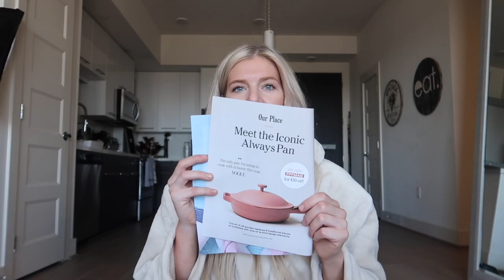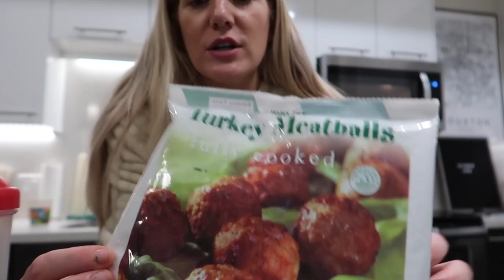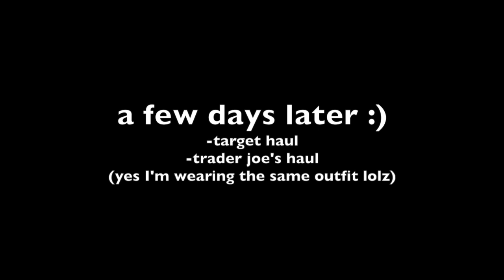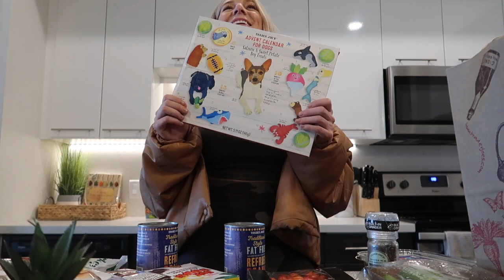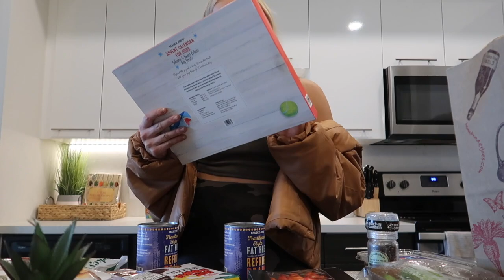Trader Joe's Haul, Charcuterie Board STAPLES & Easy, Healthy Recipes!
HAPPY FRIDAY!! 😊

If you also want to get surprise packages at your door 4 times a year, use the code COOLEY for $10 of your first box

Target $5 cropped shirt
Camel Puffer Jacket
Ribbed Tank
Blue light glasses
Amazon gold hoops
Designer inspired boots
Camo leggings
Zoodle machine
Amazon slippers
Always pan

I've partnered with FabFitFun on their portion of the video, all opinions are my own as always! We love y'all and are genuinely so grateful for these opportunities Xx, Blair, Matt & Herman